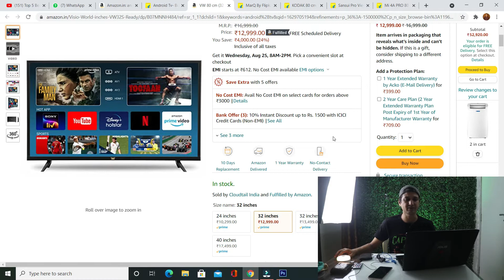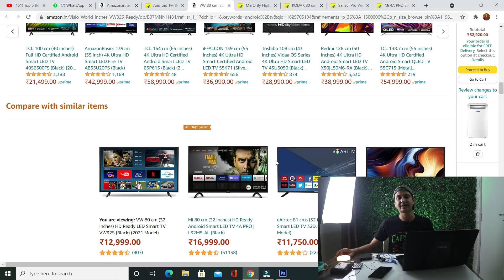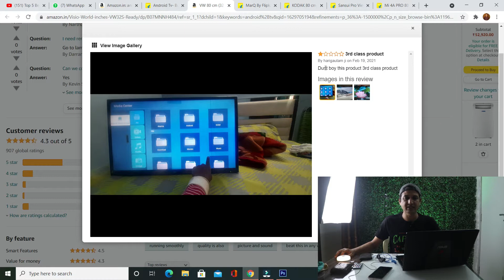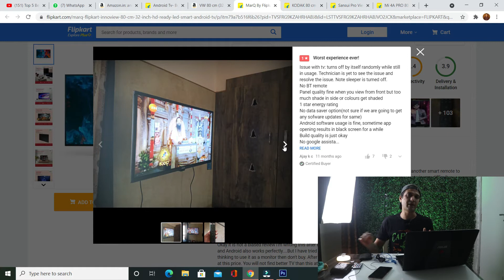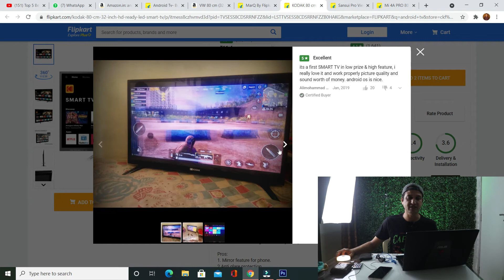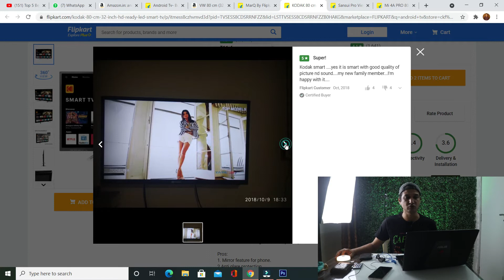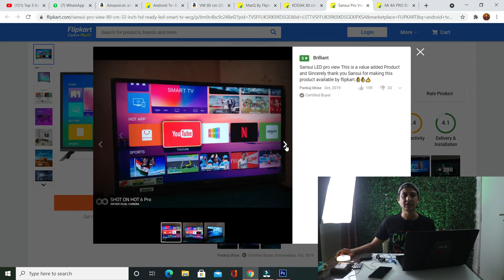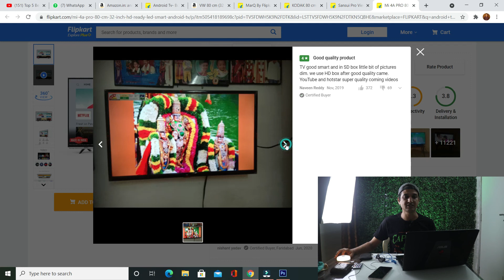Best 32 Inch Android Smart TV 📺 Best Smart Android LED TV 📺 Best TV in India 2021 📺Best TV Under 15K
▶ MarQ By Flipkart
▶ KODAK LED Smart TV
▶ Sansui Pro
▶ Mi 4A PRO
▶ VW Led Android TV